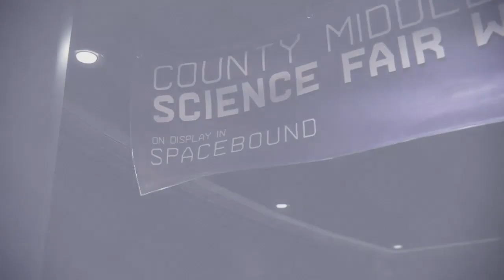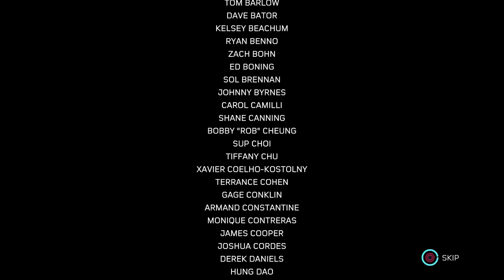let's play Marvel's Spider-Man: Miles Morales:Like Real Scientists,The Battle for Harlem parts 16,17